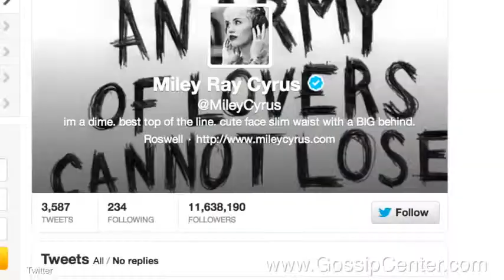Miley Cyrus Slams Nick Jonas Lunch Date Rumor